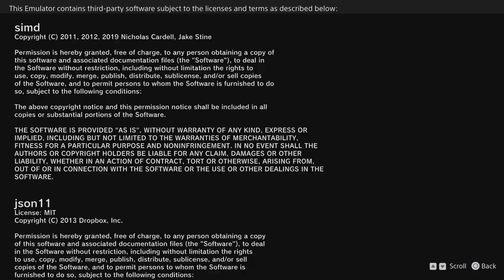Forbidden Siren (PlayStation 5) (Intro & Opening Cinematics)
Here's the intro and opening movies to the 2004 PlayStation 2 game 'Forbidden Siren'.

NOTE: The version featured in this video is North American as it's the default version upon first loading the game.